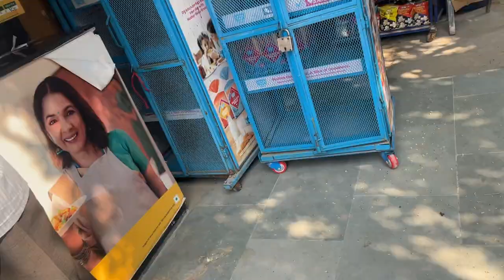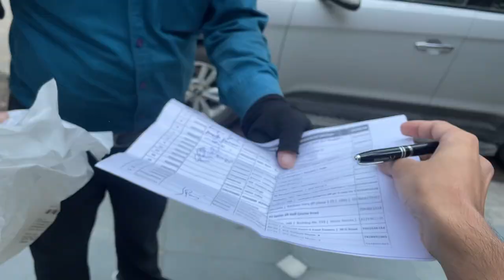DIWALI 2K22✨🪔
FOLLOW INSTAGRAM PAGE FOR HIGHLIGHTS OF THE VLOG